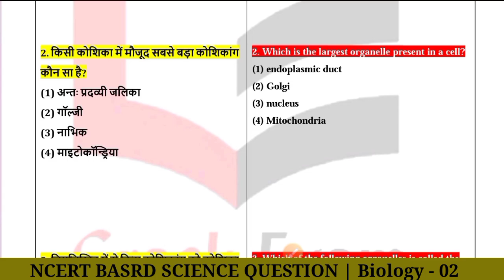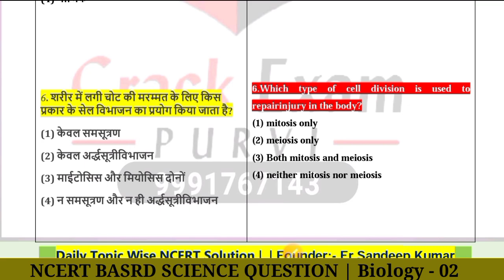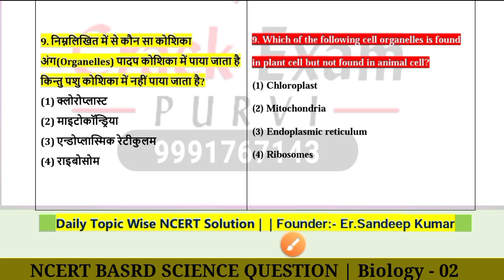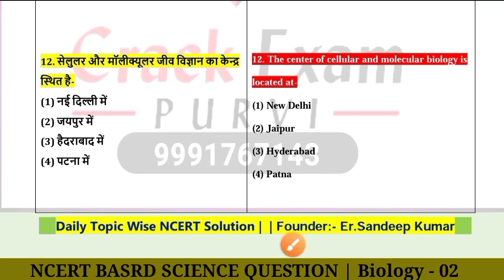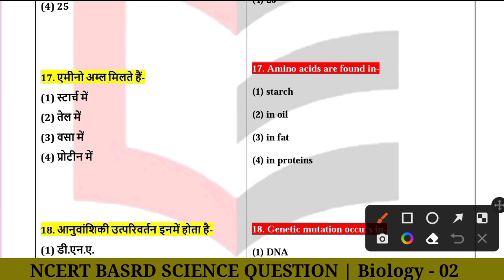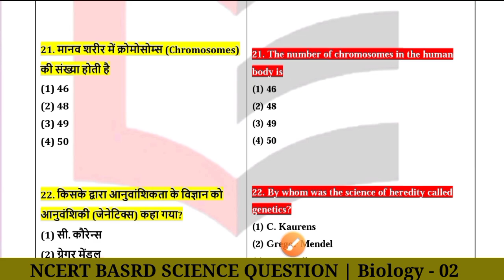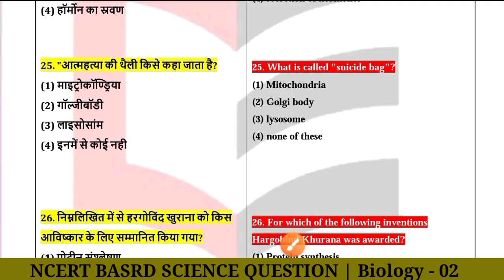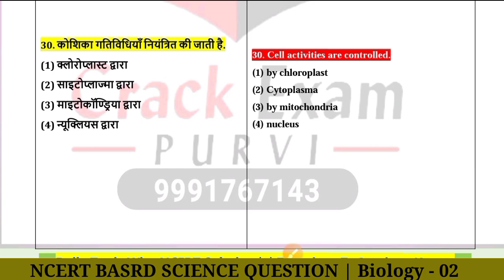hssc science question paper |Science gk question asked hssc|Test series for hssc Exam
hssc practice set book |
best practice set for hssc exam |

Cover topics-:
 | cet Haryana question paper 2022  | Haryana cet question paper |
Hssc cet notes | cet Haryana book |  cet exam pattern | hssc math practice set pdf |
Hssc mock test 2021 | cet classes online |
Haryana gk cet exam | हरियाणा जीके |
hssc science question in hindi | hssc science marthon class | hssc science syllabus |
hssc science book | hssc science best book |
haryana cet general science | haryana cet science classes |hssc science previous year question paper | hssc science question| science gk question asked in hssc exam |
Test series for Haryana exam
Test series for hssc cet Paper
Cet Haryana question paper 2022
Haryana cet question paper
Test series for hssc
Crack exam purvi
Hssc cet previous year question paper
Haryana cet mock test
Haryana cet test series
Hssc cet mock test download
Hssc cet test series